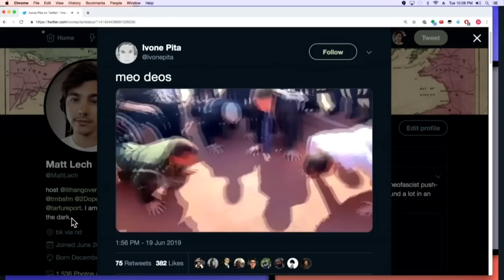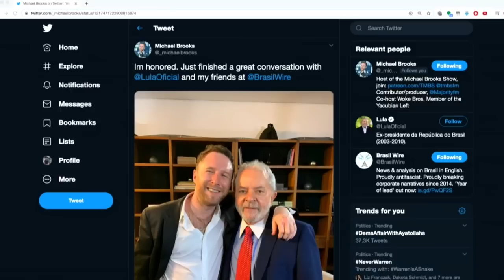Remembering Michael Brooks: The Michael Brooks Show Clip Reel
Michael Brooks Show Clip Reel

Edited by Forrest Miller

Follow The Michael Brooks Show and crew on twitter @TMBSfm. Hosted by
@_michaelbrooks. Produced by @mattlech @davidgriscom. Crew @AlwaysFlacko @davidslavick